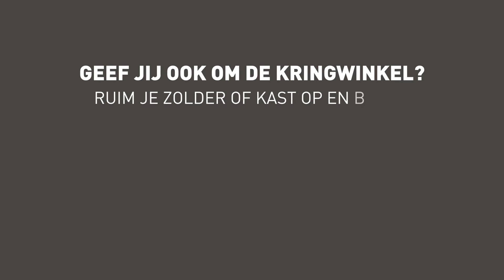Nigel Williams geeft om de Kringwinkel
"De Kringwinkel: een kwestie van geven en nemen."

Nigel kan zeer moeilijk begrijpen dat we nog steeds bruikbare spullen naar het containerpark brengen om geplet te worden. Door je spullen aan De Kringwinkel te geven, creëren we werk en verminderen we de afvalberg aanzienlijk. Ah ja.

En Nigel's jurk? Die vind je terug in een van de Antwerpse Kringwinkels. Merci Nigel!